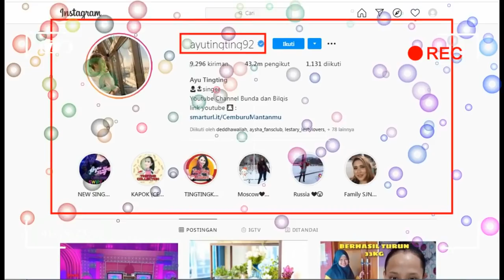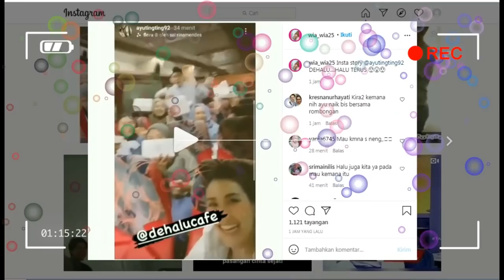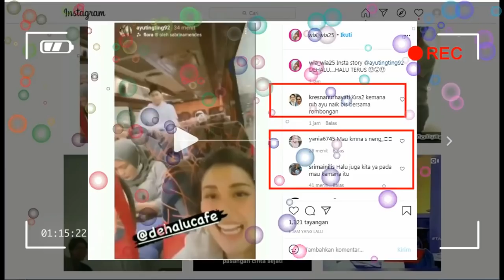kabar terupdate malam ini,,AYU TINGTING dan FANS DEHALU akan pergi ke